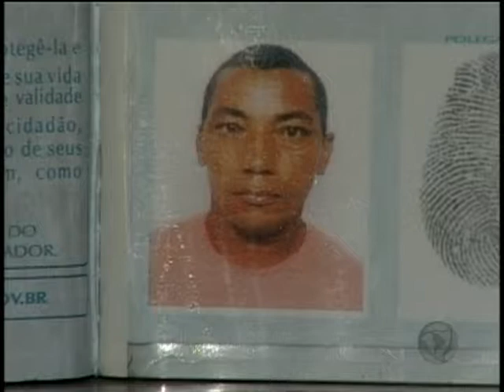TENTATIVAS DE HOMICÍDIO EM ITABUNA